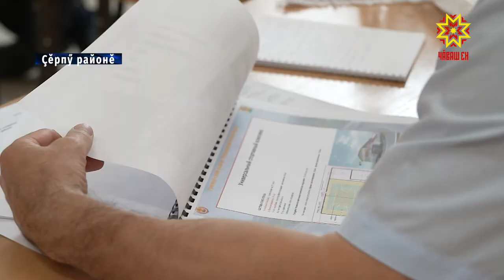Малалла аталанма пур майсем те пур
Шыв юххине пуçтаракан тытăм çук, котельнăй юрăхсăра тухнă -  «Уй-хир кунĕ» курава уçнă хыççăн влаç тытăмĕнче тăрашакансем çĕрпӳсене канăçсăрлантаракан ыйтусене пăхса тухрĕç, районăн аталанăвне тишкерчĕç.